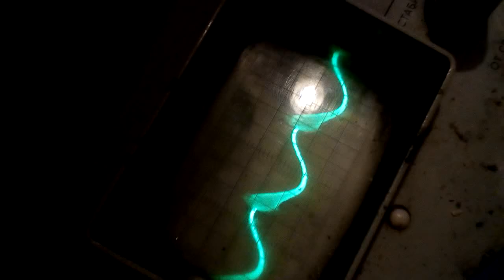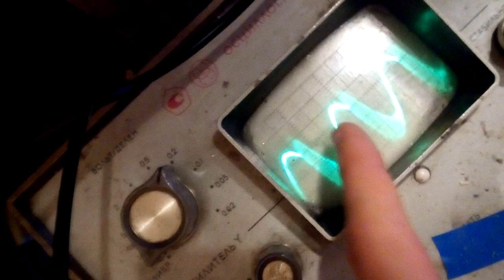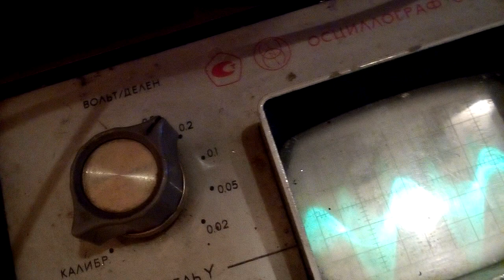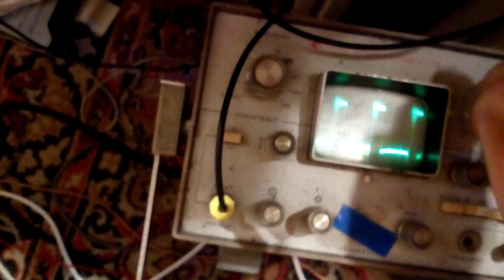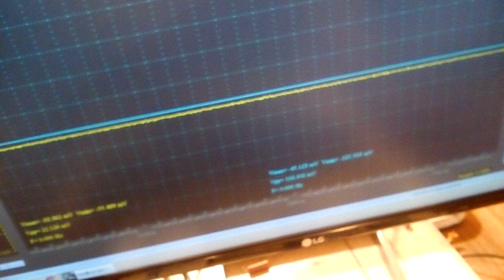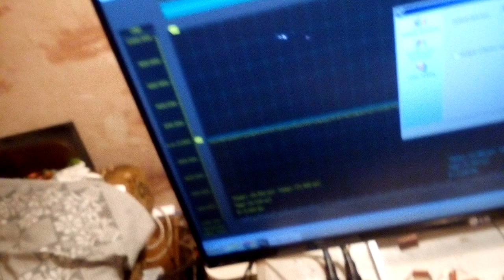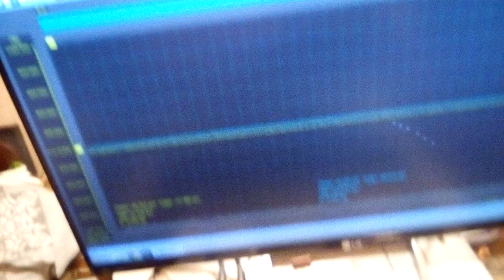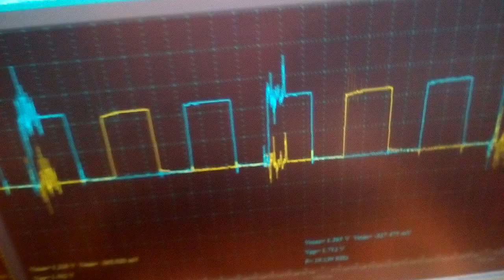VID 20170623 214105 Эфекты бесполезные в установке СЕ какбы (с шестислойной катушкой и горшком)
Шестислойной катушки намотанны все слои в одну сторону. Горшок из ферита, насколько я вижу никель цинкового. Без зазора. Если с зазором, то начинает сильно греться транзистор на 55 вольт пушпула. Ферит грееться при хорошем резонансе, как и индуктор 25 метров, а транзисторы пушпула не греються. Резонансные конденсаторы индуктора греються при хорошем резонансе, но не так сильно как горшок и индуктор.
Чего тут не хватает, не знаю. Думаю, может тут дело в ферите, может там на какую-то его частоту нужно попасть высокой частотой, или резонанс собственных колебаний обмоток на горшке совпал с частотой от ТТ. Может ферит вообще не причём этот, а надо попасть на вероятно четверть длины волны съёмной катушки. У меня съёмная из двух кусков провода, может это не хорошо. Не знаю, почему так сложно настроить и по моему не вяжеться никакая теория. Хотя вроде и похоже на ядерный магнитный резонанс, потому что тут не сила ТТ нужна, а наоборот не такая сильная. Можно сильный сделать ТТ, а толку никакого не будет. Так что может от ТТ должна идти волна определённой силы, только тогда возникнет ядерный магнитный резонанс? Но тогда очень легко было бы, достаточно регулировать напряжения питания ТТ и можно было бы настроить. Но вроде бы пробовал и не получаеться. Тогда чего тут надо непонятно? Разобраться бы, ферит тут пушпула критичный или он вообще не при чём?